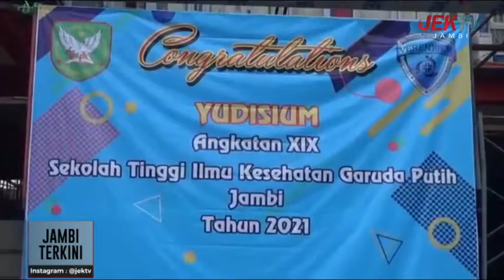FASHA HADIRI YUDISIUM STIKES GARUDA PUTIH